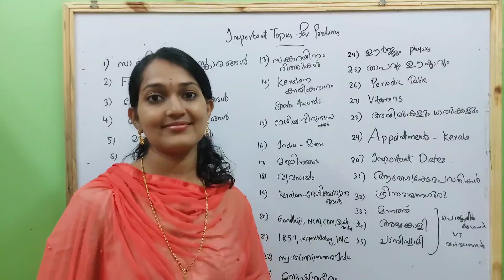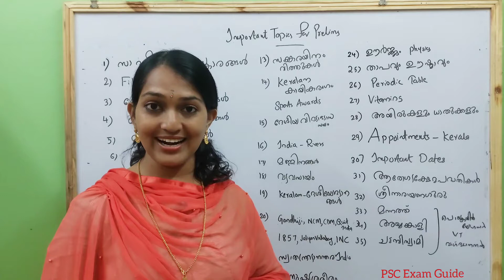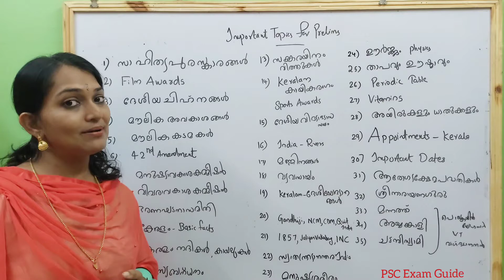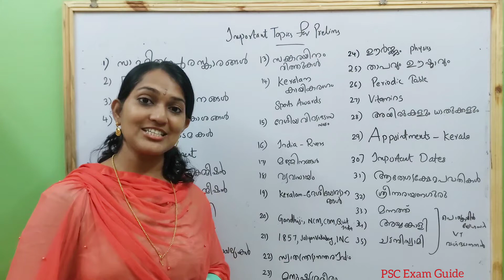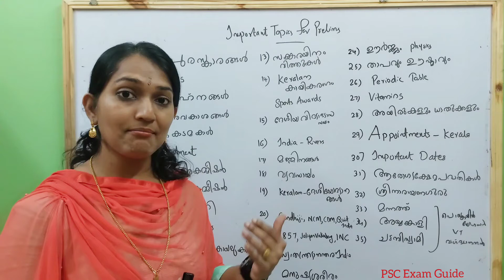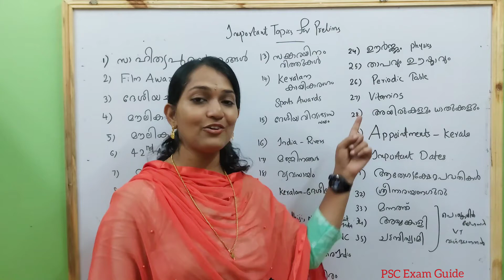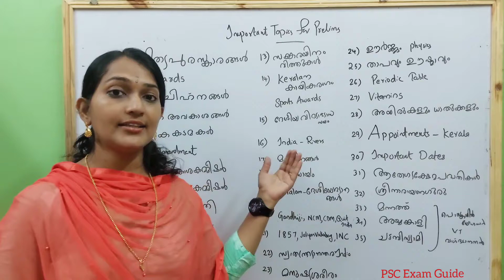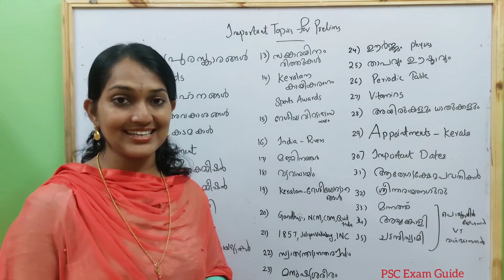അടുത്ത ഘട്ടങ്ങളിൽ PSC Prelims Exam എഴുതാൻ പോകുന്നവർ നോക്കിപോകേണ്ട 35 Selected Topics 👆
5th standard മുതൽ 10th standard വരെയുള്ള സ്കൂൾ കുട്ടികൾക്കും ഈ ക്ലാസുകൾ പ്രയോജനപ്പെടുത്താം..